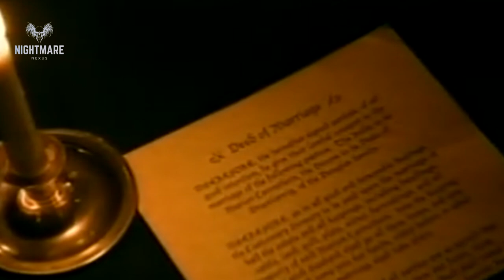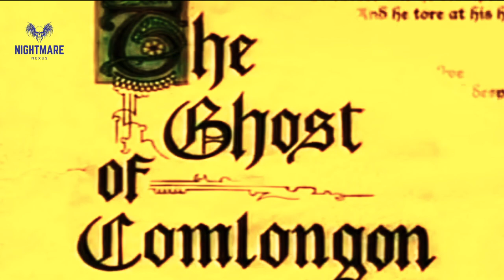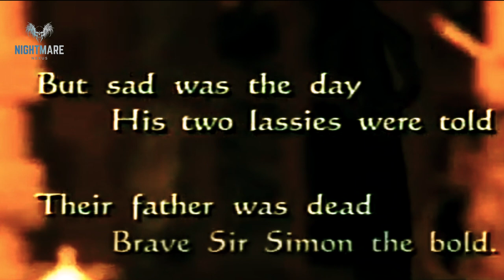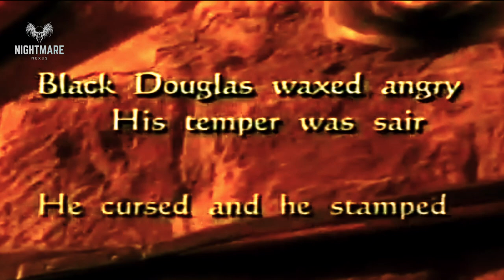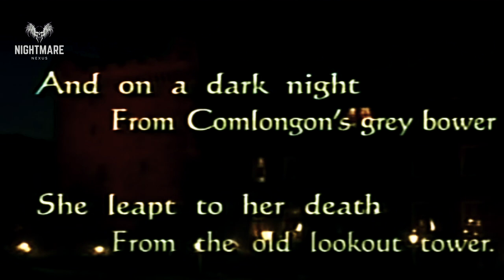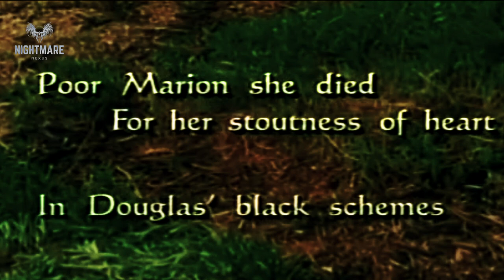Unveiling The Chilling Mysteries Of Comlongon Castle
This Scottish castle has an incredible history that’s left several incredible hauntings. Would you visit?